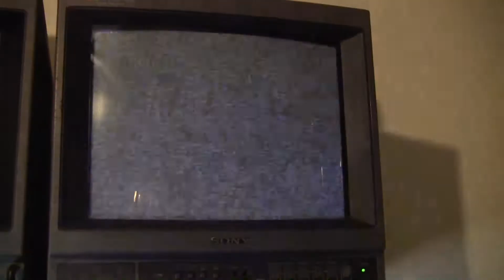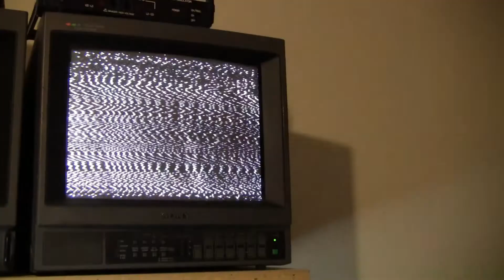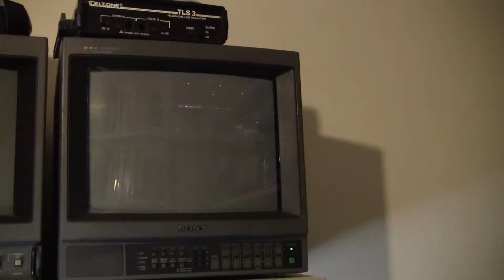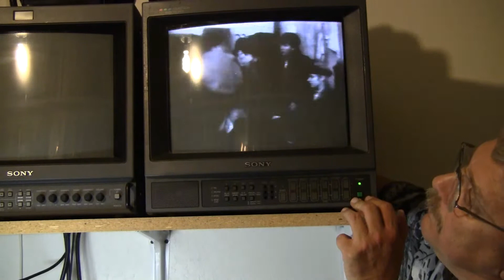The Sony CV-2000D Restoration Progress Report #1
I have stripped all the covers off the CV-2000. Replaced the AC motor phasing capacitor. Replaced the head belt with a Panasonic substitute part and gave the machine a whirl! It plays. Unfortunately, the only tape I have at hand is apparently defective. My other two CV-2000 tapes are in Hilliard Ohio at the Early Television Foundation museum on display with the Prototype CV-2000. Duh! Any old tape would have been fine for that display... Oh, well. I explain the various things that I am observing as I put the Videocorder through its paces. Take a good look at the innards of 1965 electronics. Not for the feint hearted! Enjoy another Labguy's World presentation in glorious high definition.